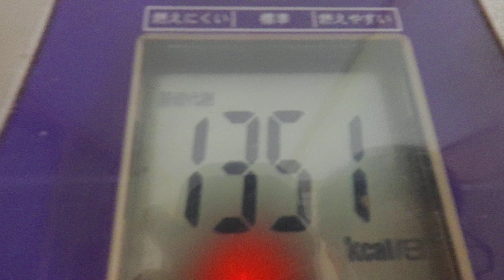レタスサラダ：５月９日の食事と体重（５７・８ｋｇで８００ｇ減量）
５月９日の食事と体重（５７・８ｋｇで８００ｇ減量）

夜食
「ブラックコーヒー」
朝食
昼食
「飴」
飴：２個

晩飯
「大根おろし」
大根：適量
「レタスサラダ」
レタス：沢山
檸檬果汁：適量
マヨネーズ：適量
「鯖塩焼き」
鯖：２切れ
塩：適量
「出汁オムレツ」
卵：２個
塩：適量
出汁：適量
「玉子焼き」
卵：２個
塩：適量
「白御飯」